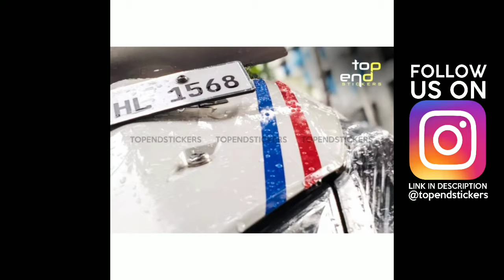Honda dio sticker modification | dio stickering | dio indicator stickering| dio light stickering